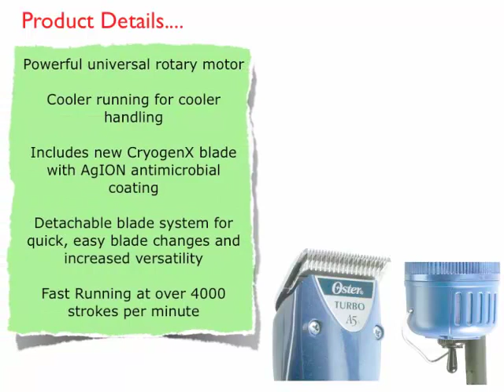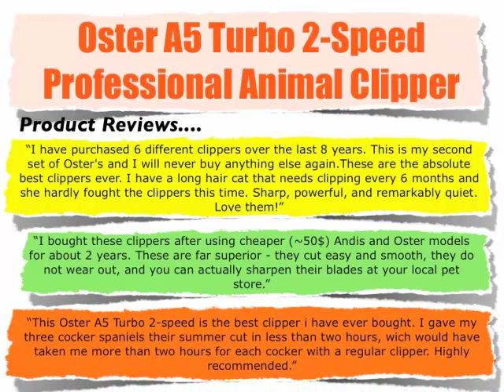A review of Oster A5 Turbo 2-Speed Professional Animal Clipper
This amazing Oster Clipper comes with number #10 oster blade, cleaning brushes, springs, blade oil, guard and instructions handbook. Read our review here: